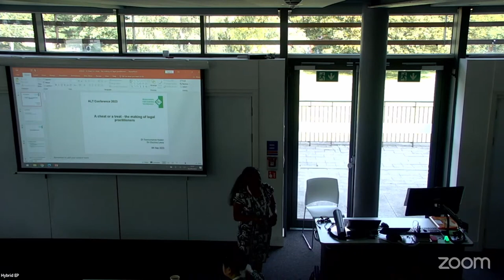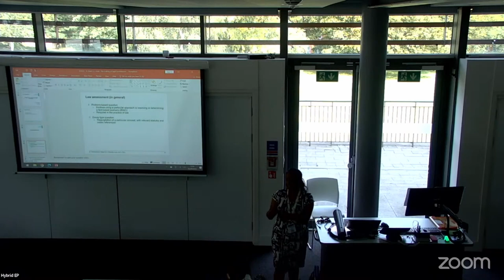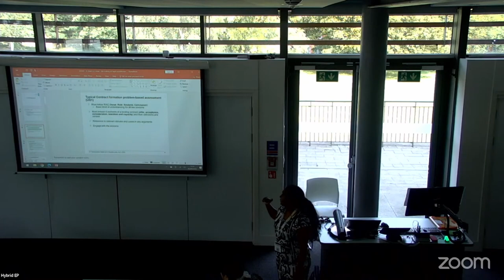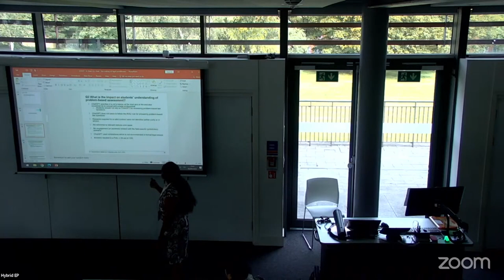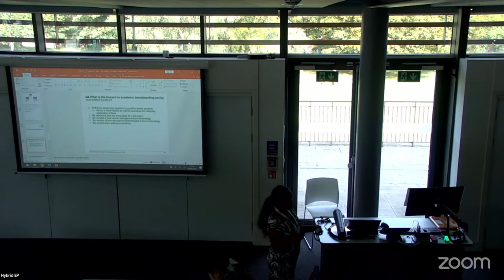ALTC23 89 A cheat or a treat - the making of legal practitioners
A cheat or a treat - the making of legal practitioners
Dr Olayinka Lewis and Dr Teeroumanee Nadan